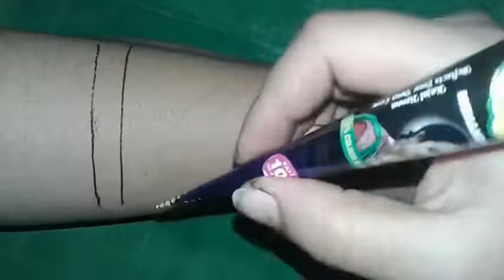Bridal mehndi design by rangat mehndi ki